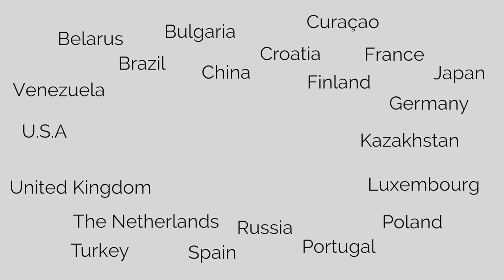Percussionists around the world support Muziekgebouw Eindhoven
Muziekgebouw Eindhoven, host of the TROMP competition and festival and stage to many of our laureates and percussion concerts, is under threat of cuts to keep up with increasing rental costs. This would much affect the exciting, international programme of the concert hall, praised by famous artists for it's fantastic acoustics. The call for support to motivate the Eindhoven City to collaborate in finding a solution inspired TROMP 2014 winner Dominique Vleeshouwers and Claudia Hansen, our wonderful photographer for many editions, to organise and put together this video.

Within 24 hours percussionists from all over the world sent their videos to Dominique to show their support for Muziekgebouw Eindhoven and TROMP.

If you want to support Muziekgebouw Eindhoven too, you can do so by signing this petition before April 1, 2019

🎬 Claudia Hansen & Dominique Vleeshouwers